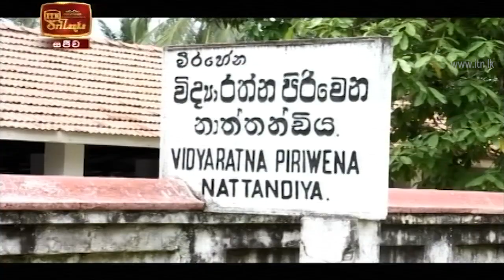ITN News 2020-10-18 | 12.00 PM